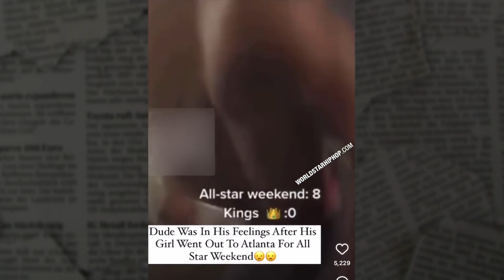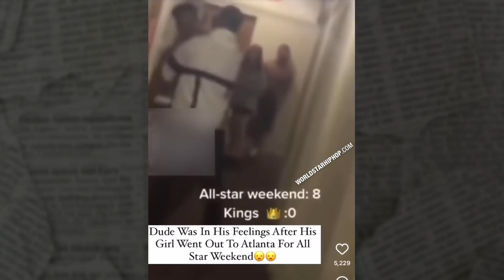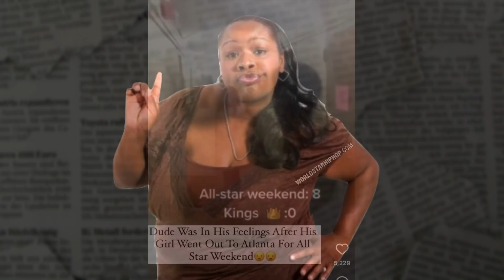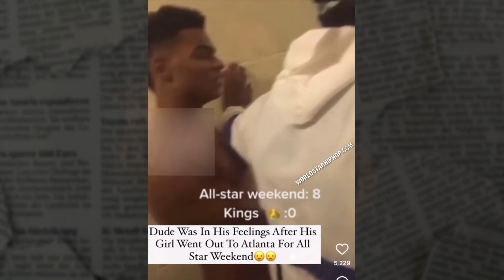A Simp Found Out His Girl Was For The Streets...And Then He Starting Crying Real Tears